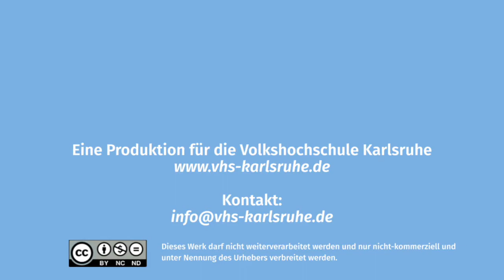Resilienz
Wie findest Du innere Balance und gewinnst eine positive Lebenseinstellung?
Wie erreichst Du das in der alltäglichen Geschäftigkeit? Oder gar in einer Krise?
In diesem Seminar wird vermittelt, was die sieben Säulen der Resilienz sind. Wir erarbeiten, wie Du sie einfach in den Alltag integrieren kannst.

Wir freuen uns auf Dich. Ob online oder vor Ort.